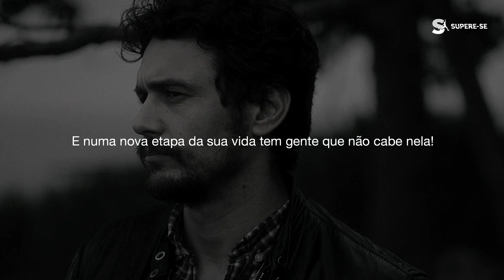AFASTE-SE DE PESSOAS ASSIM [MOTIVACIONAL]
Aproxime-se do entendimento de que certos indivíduos podem ser prejudiciais, tóxicos e danosos para sua jornada. Afaste-se daqueles que zombam, afrontam, difamam ou propagam fofocas. Em vez disso, concentre-se em falar sobre sua vida, seus sucessos e planos futuros, mas mantenha silêncio sobre promessas e sonhos em andamento. Seja seletivo em suas conexões, pois alguém inadequado em sua equipe ou próximo à sua família pode levar ao fracasso e ruína. Compreenda que amar a todos é importante, mas gostar de todos não é necessário. Valorize-se, mesmo que isso signifique perder pessoas do passado. Avance para onde nunca foi, atraindo aqueles que celebram seu crescimento e grandeza. Lembre-se, Deus o colocou nesta nova fase, e é importante cercar-se de pessoas que impulsionem seus sonhos.

🎙 Oradores:
Claudio Duarte
Fábio Teruel
Mariana Fauster
Prof. Pedro Calabrez
Tiago Brunet